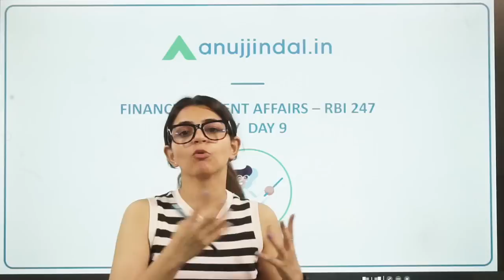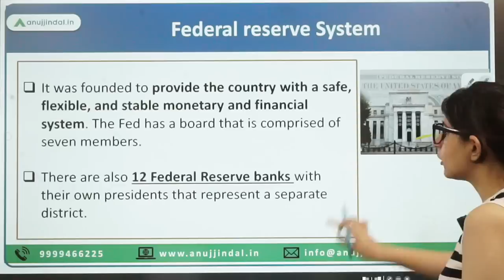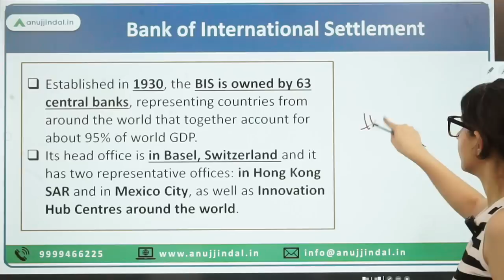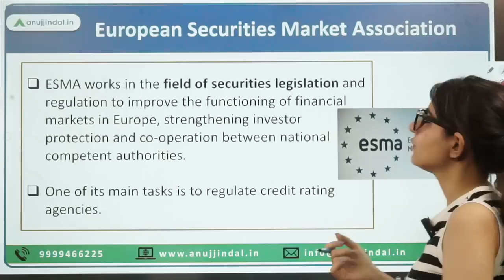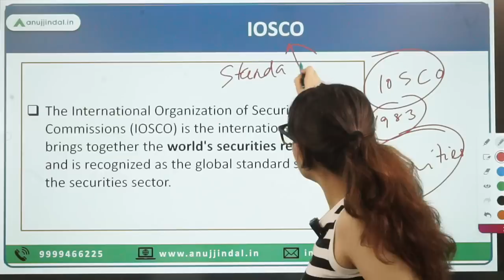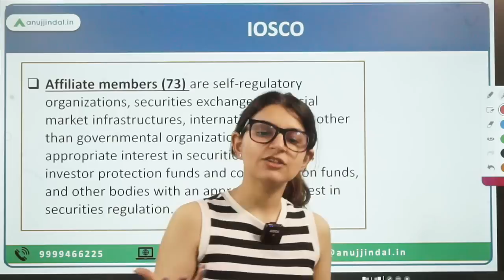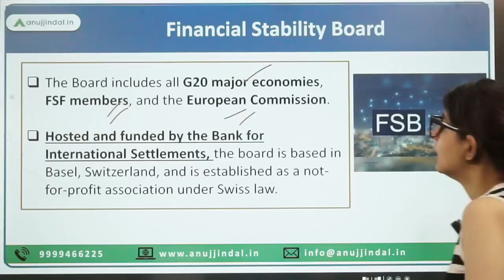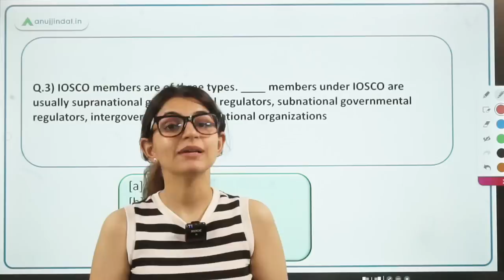RBI Grade B | RBI 24*7 Current Affairs | Imp International Financial organisations | May Day 9, 2023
Today will be an interesting day as we’ll study about Important International Financial organisations.